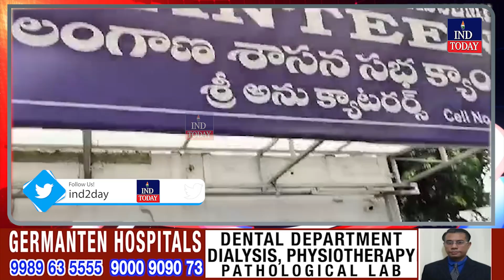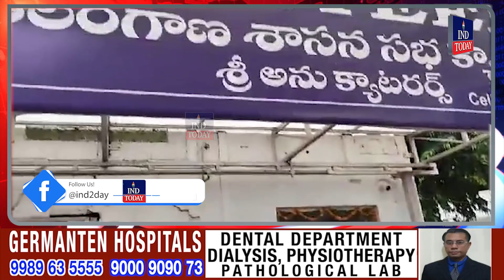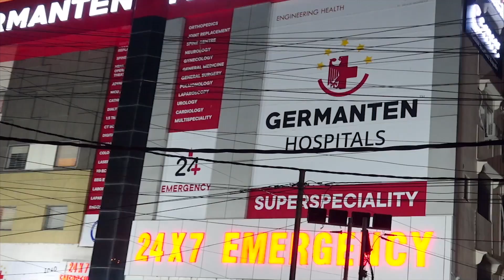Tree Fallen at Telangana Assembly Canteen | IND Today